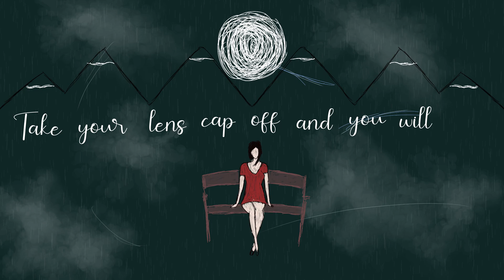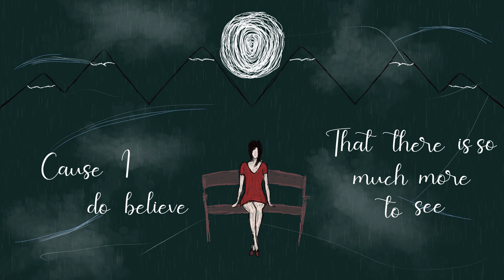Madly - Lens Cap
Ma olen alati sisimas uskunud selle maailma ilusse; isegi siis, kui mu enda pea oli täis ainult süngeid mõtteid, ma teadsin sügaval sisimas, et nende mustade pilvede taga peitub imeilus ja sillerdav reaalsus, lihtsalt ma ei teadnud, kuidas sinna jõuda. Kuidas seljatada omaenda süngus ja negatiivsus. Kuidas elada nii, et sa pole komplekside ja sõltuvuste küüsis. Kuidas??
Areng ei peatu kunagi... Aga selle laulu sõnum on –  leida endas see julgus ja  uskuda, et siin maailmas on veel head. Võtta see risk ja uskuda, et midagi head saab ka minuga juhtuda. See on selle loo sündimise lugu. Omamoodi tänapäeva alkeemia – muuta omaenda süngus päikeseks ja kõige kiuste astuda tänasele päevale vastu naeratusega, isegi kui sul on sada põhjust, miks kõik metsa saata. Lihtsalt naeratada ja tõesti näha ilu ja inimlikkust.
Selle loo kaasautoriks on absoluutne muusikaline geenius, kellega koostöö on puhas privileeg – Rauno Pella, kelle kirg ja pühendumus kõlavad igas akordis ja noodis, mida ta mängib, kelle muusikaline haare võib sind viia Mariani sügavikku või avakosmossesse. Rauno on ka selle loo taustavokaali autor ja laulja. Ning kokku kombineeris selle laulu oma ala tipp Margus Alviste. Ma tänan Teid, et aitasite sellel lool sündida.
Ja ma tänan Sind, et sa seda kuulad. :)